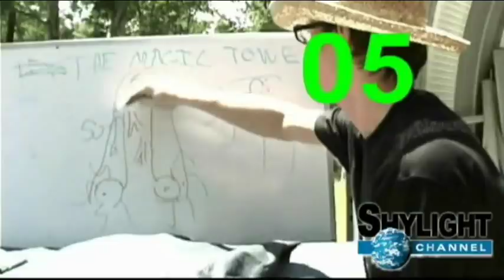Fly Off for Miles (A Les Miles Love Song) - Filmed for Lawltown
Lawltown - Fly Off for Miles

Is Les Miles leaving? Could he? Would he do that to us, the fan? Please, tell us it isn't so. But, we'll be okay. This is a goodbye love song to Les Miles, from the fans of LSU! This song has been featured on 1210AM THE SCORE. Thanks Matt & Josh!

LYRICS:
Hey Les, I wear this hat for you, so don't go nowhere baby, Cuz I know
what you're going through... It's hard to forget the past, but you
gotta keep looking forward to what you've been doing in the here and the
now.. Don't leave me baby. Aint no one gonna treat you better. No one...
from the heart.. this one goes out to you.

Never thought that this would happen, feel this again
We were doing fine, now you're off to Michigan
And this pain again, I felt it back in '04,
You were close to me, Thought you would never leave...
(leave)
I can't let go of those Saturday nights
you were holding it down, doing everything right
you're so riskay (riskay), Like when we first met
These three years were my everything, can't say
goodbye just yet

So fly off for Miles, Les I'll be fine
Though I miss you everyday
Just know that I'll be okay
Don't forget your white hat
And you'll remember that
Hey Boo, I will miss you
I'll be right here at LSU

Fear the hat, But I ain't scared, you're my pussy cat
you so damn phat, with a P H, don't forget that
You've got a hot temper, but you're easy to tame
I can see your soft side, when you're screaming my
name
All that is through, it was your time to choose
and I will never forget, back then when we first met
You were 11 and 2, I smiled back at you
It was the start of the end, feels like I lost my best
friend

Never thought that you'd be leaving, Never though that
you'd be leaving
I will see you again some day

Tomorrow's another day, I'll be okay
But I worry bout you, what you're gonna do when I'm
Now it's true, you're gone, and it won't be long
til I'm seeing your digits on my cell phone - turn my
silent on
I gotta be strong, it wasn't wrong, had a great run,
lots of fun, under this hot southern sun
I'll miss you bad, you're the best thing that I've
ever had
Les Miles I cherish you, I'll see you in that maize
and blue